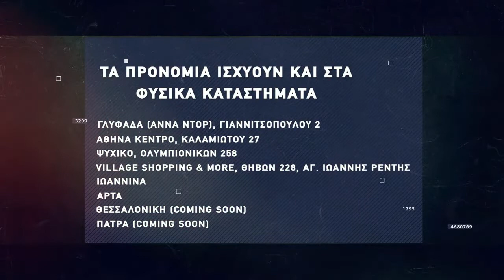Basketaki Summer League - Aballiers Vs Basket Fathers (1/7/22)